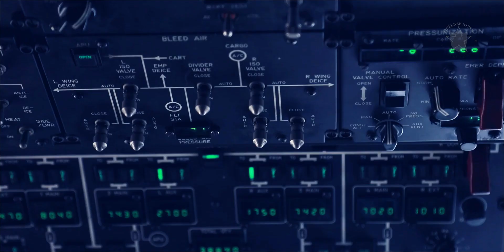Will Comes The New Tiltrotor Osprey V-22 and Stay in the Fight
latest news
These New Upgrades Help the V-22 Stay in the Fight. Digital Interoperability upgrades improve the command and control system of the Osprey and allow it to network with other assets during flight. The V-22 Osprey tiltrotor was first introduced in 2007, yet the platform continues to be refined, upgraded, and improved so it can serve for many years to come.

Adjustments to the aircraft include routine maintenance, replacements of electronics, avionics, and communication equipment. Innovative new technologies have also been implemented. One of the most impactful innovations is the integration of a new command and control system called Digital Interoperability (DI). This enhancement integrates new datalinks, radio networking, and an Iridium antenna to offer key intelligence data to Osprey crews while in-flight.